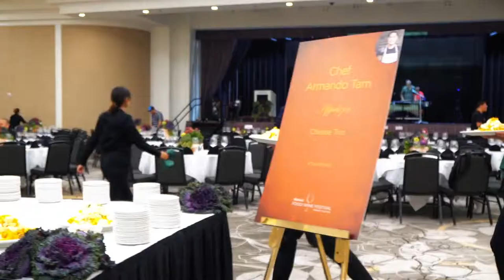CHEF MARIO MEDINA EN ALTA MED